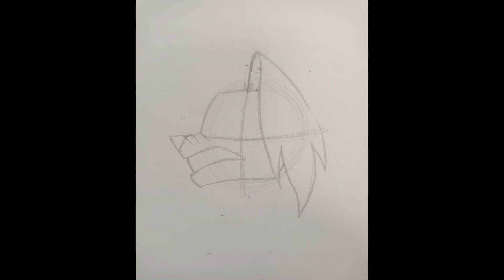Drawing Tutorial Loona From Helluva Boss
My first drawing tutorial!